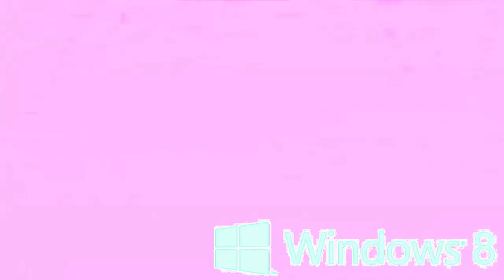Rick Astley Bro You Just Posted Cringe Render Pack Collection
This Is My 3rd Testing Render Pack For My 1000 Rounds Render Pack, That I'm Starting On 1 November 2020.
Guess The Effects!